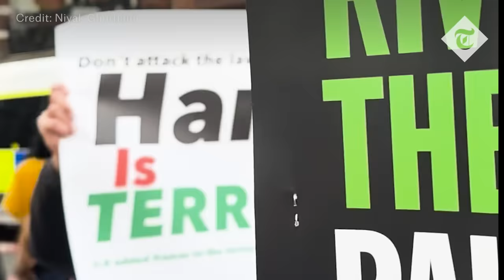Counter-protester arrested shortly after revealing 'Hamas is terrorist' placard in London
A counter-protestor carrying a banner condemning Hamas as a terror group was arrested after holding the sign aloft as pro-Palestine activists filed past him on Saturday.

Niyak Ghorbani, who was holding a banner reading “Hamas is terrorist”, was pulled to the ground and handcuffed by officers after an incident took place close to the march through central London.

As police held him down he shouted “Shame on you” before saying “I wrote down Hamas is a terrorist organisation . . but they arrested me”.